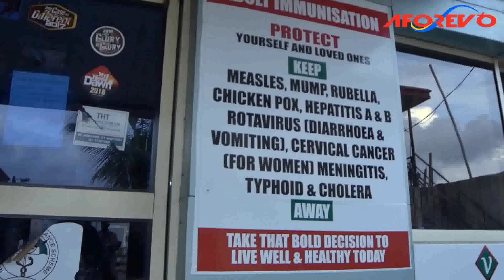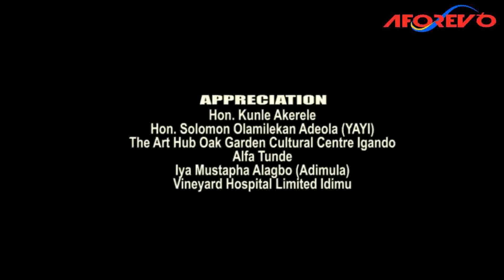EJIKA ODALE - A Nigerian Yoruba Movie Starring Abiola Adebayo | Funke Etti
This is a story of a young lady who used her wayward and greedy life style to ruin the life of her innocent husband, watch and find out what became of her.